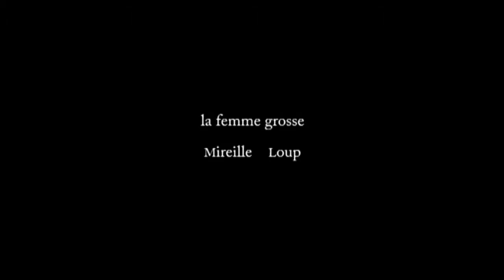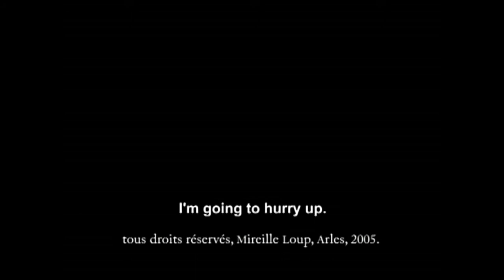MIREILLE LOUP - C’EST LA PUB / GROSSE ( DVCAM, 2005 )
"Si, une pub, ça peut faire pleurer, ça dépend comment c'est mené !"
Pas de magazine et de tricot en attendant BB ! Grosse parle d’une grossesse non idéale.
C’est de l’humour de quadra, les jeunes !
C’est la Pub, extrait de Grosse (retrouver la vidéo complète sur htt://